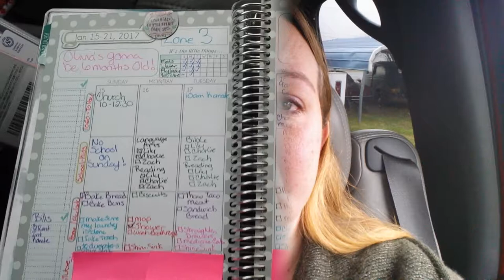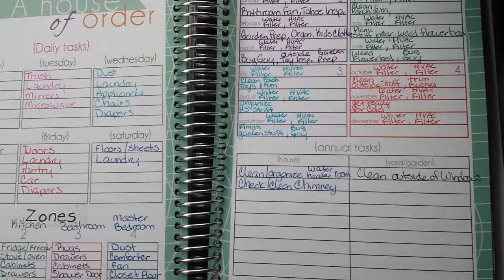Cleaning Routine using Fly Lady Tips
How I use the Fly Lady cleaning routine to help me keep my house clean and organized.  In this video I talk about how I condense the Fly Lady routine down to fit in my weekly planner.